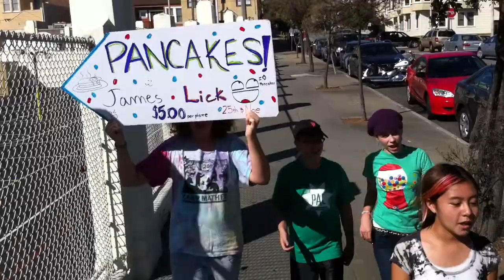Pancake Breakfast Street Performance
A few James Lick students working the streets of Noe Valley to bring in customers for the annual Pancake Breakfast